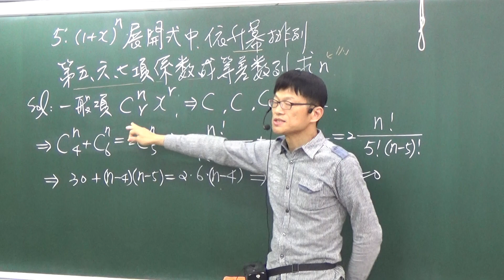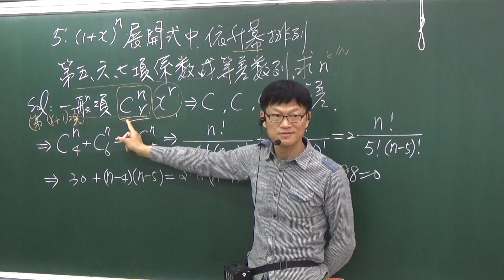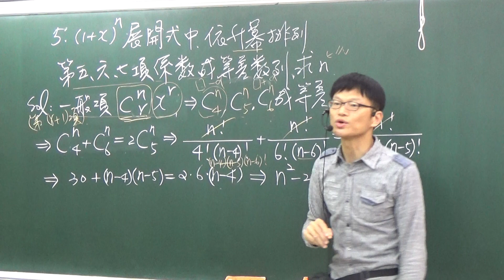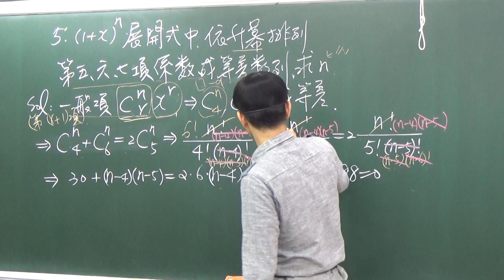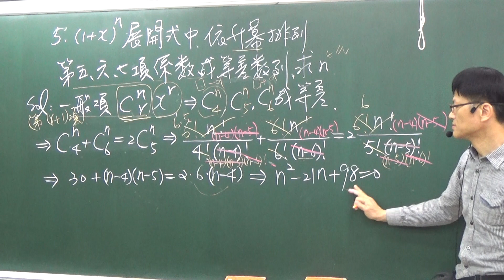B2---2--3---範例5---二項式n次展開升冪排列第五六七項係數成等差求自然數n